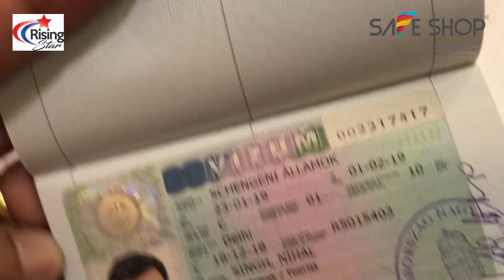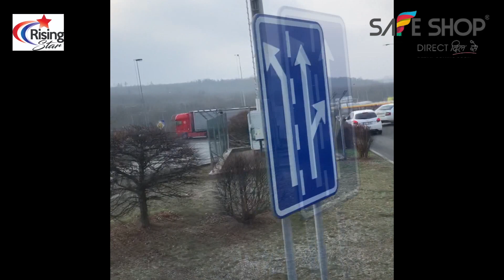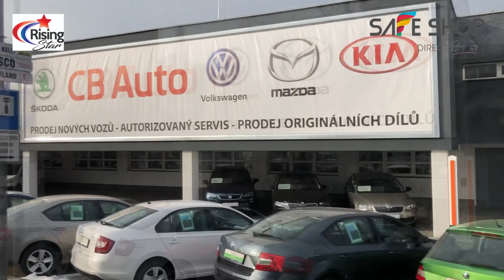Safe Shop: Diamond Nihal Singh Europe Trip Chandigarh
For Association with us: 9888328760